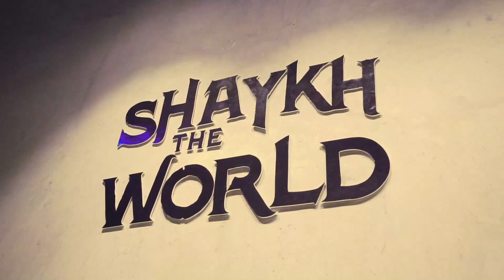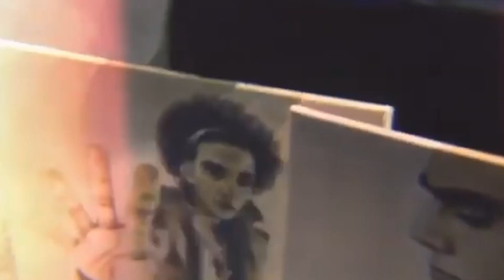Shaykh The World (Album release party) Kuwait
Shaykh The World (Album release party) Kuwait Feb 7. 2020

instagram : @OfficialSonsofYusuf & @Kickstq